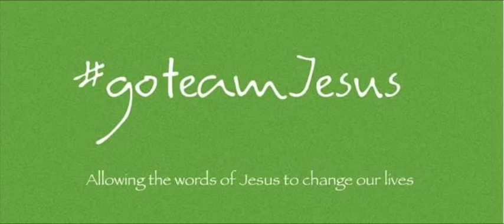Jesus Will Give You Something To Be Thankful For